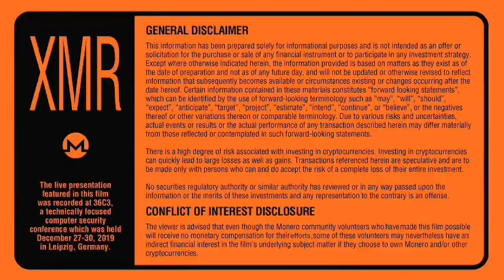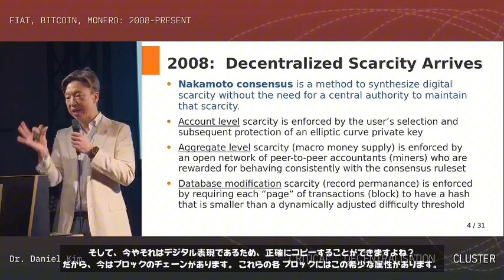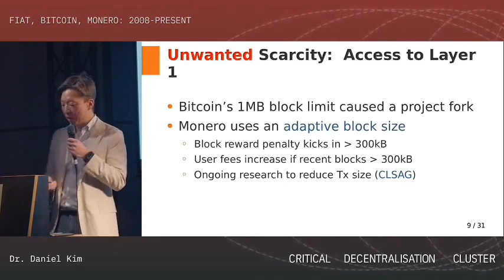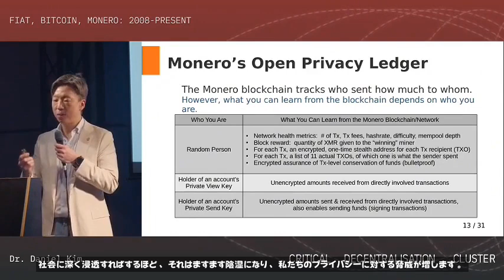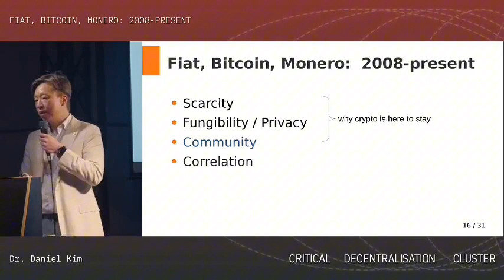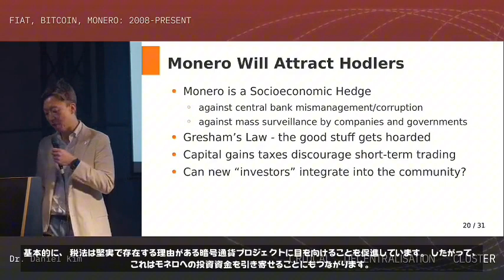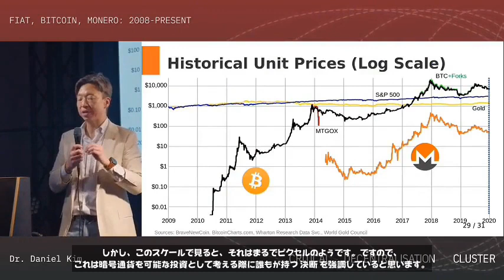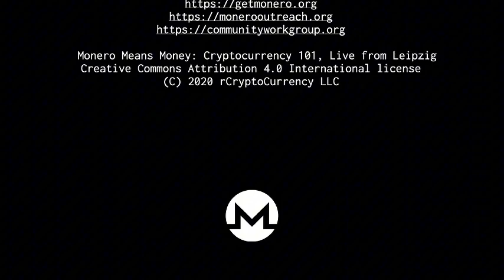Monero Means Money - 日本語 （モネロ、吹き替え）